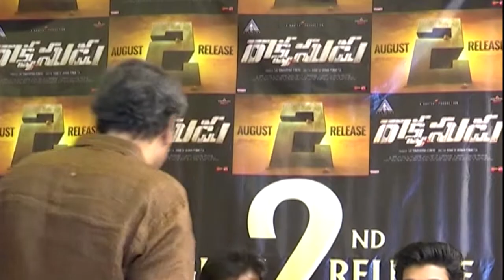Kasi Vishwanath Excellent Speech | Rakshasudu Trailer Launch | Bellamkonda Sreenivas, Anupama | FFN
Kasi Vishwanath Excellent Speech | Rakshasudu Trailer Launch | Bellamkonda Sreenivas, Anupama

pawan kalyan ,
ys jagan ,
chandra babu ,
Ka paul
undavali aruna kumar
revanth reddy,
kcr live,
ktr live,